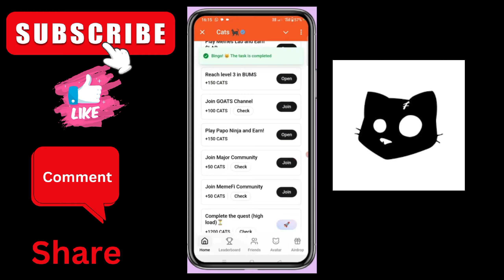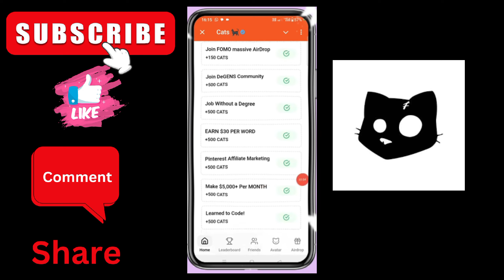cats all code start from zero, start from zero cats new video, cats new video code start from zero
Discover everything you need to know about Cats All Code Start From Zero with the latest updates, including the brand new Cats New Video Code Start From Zero. We also have the most recent Cats Combo and essential details on Cats Airdrop. Stay informed about the entire Cats Airdrop Withdrawal process, how to claim your Cats Coin Telegram Airdrop, and step-by-step instructions to secure your Cats Airdrop Claim.

Whether you're looking for the latest Cats Coin Telegram news or want to track the Cats Telegram Airdrop, we have all the updates. Keep up with Cats Airdrop Price, Cats Airdrop Listing, and even the crucial Cats Airdrop Price Prediction. Don’t miss out on information about the Cats Airdrop Listing Date and all the Cats Airdrop New Update details.

Additionally, we’ll keep you updated on the latest in The Battle Cats and Hashcats Today's Combo, ensuring you stay ahead in the game.